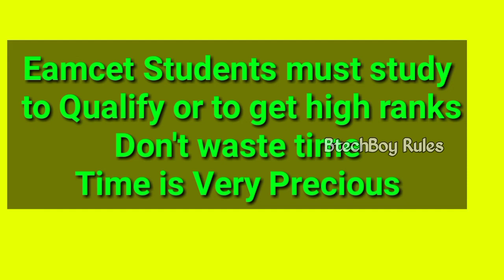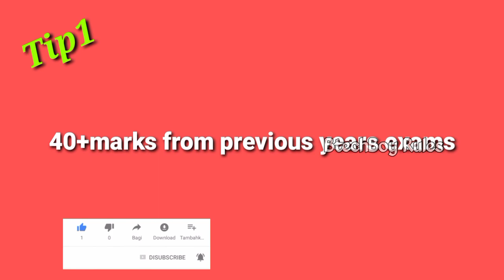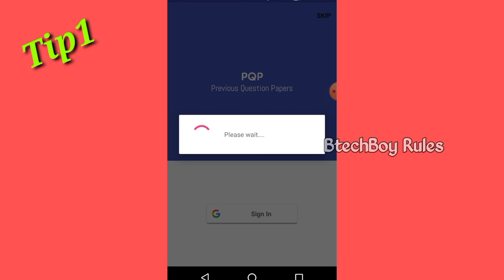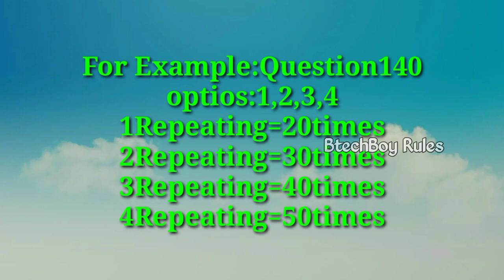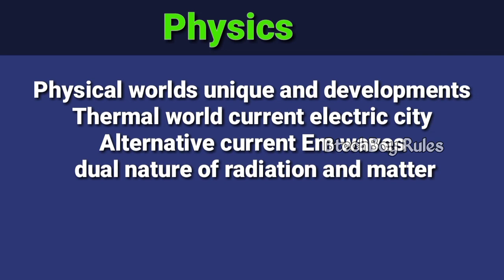EAMCET 2020 EXAM TIPS AND TRICKS TRICKS/EAMCET PREVIOUS QUESTION PAPERS/one day preparation tips 100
How to guess MCQ Questions correctly | 8 Advanced Tips, eamcet, EAMCET 2020, Eamcet, qualify in eamcet exam, Trick That Every Student Should Know In Eamcet, Eamcet 2020, eamcet tips and tricks, How to Get 90/100 Marks in EAMCET after Intermediate | Best Preparation Plan for AP and TS EAMCET, eamcet cheat code, how to guess correctly in eamcet exam, IPE exam, IPE exam study plan